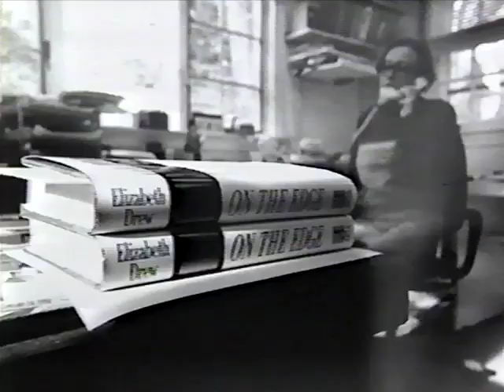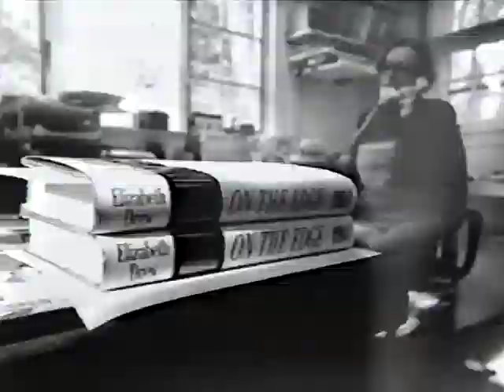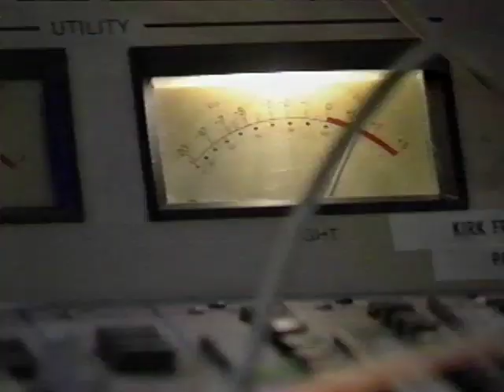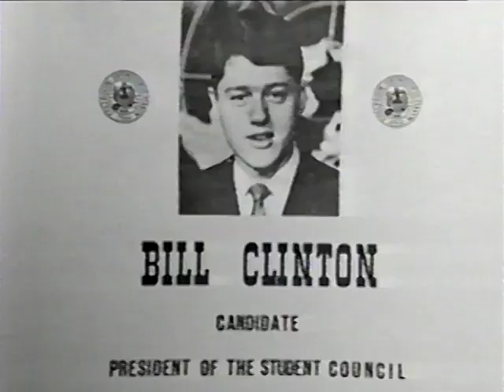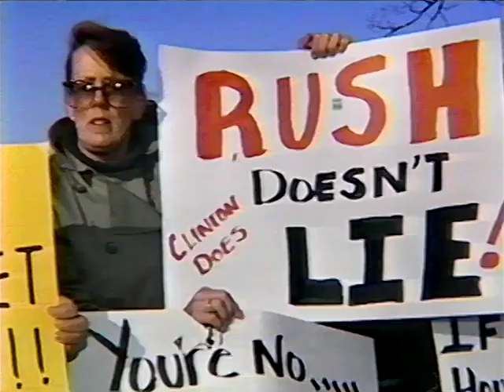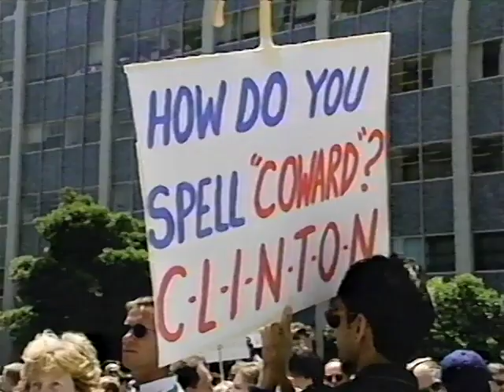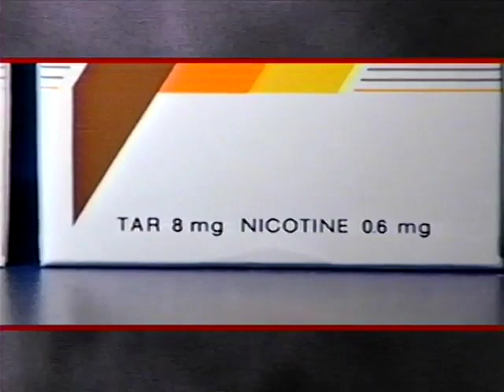Frontline - What Happened to Bill Clinton (1995)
Was it White Water or the media? Was Clinton too liberal or too conservative? Was it Hillary or Rush Limbaugh? Seven of the countries sharpest political thinkers ask: What happened to Bill Clinton?